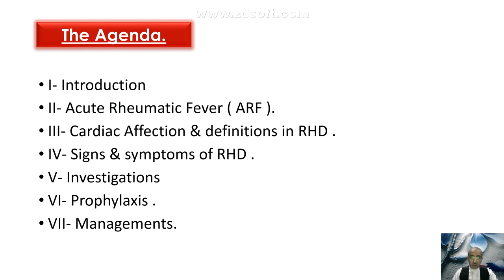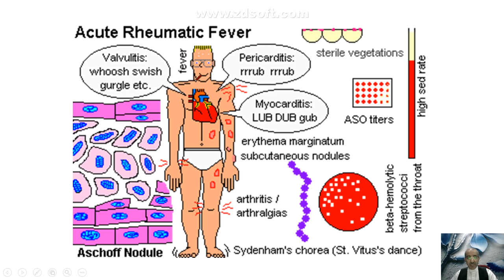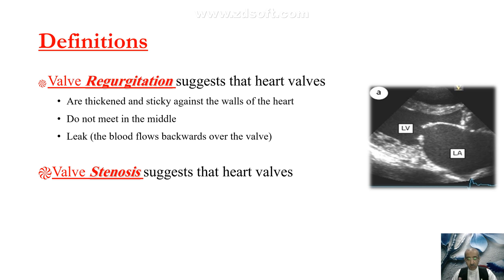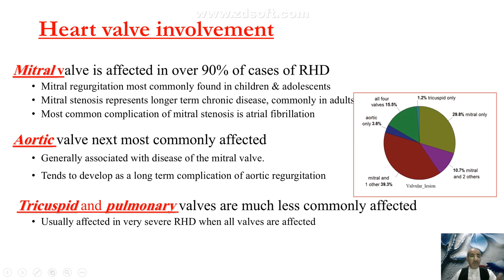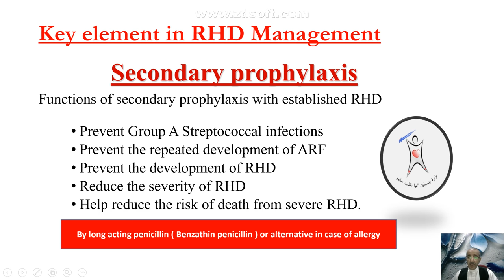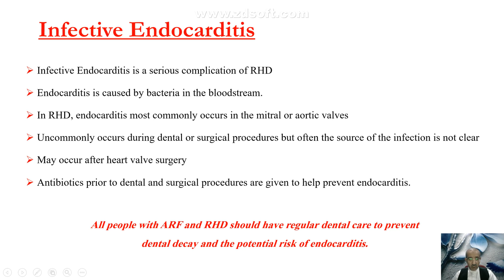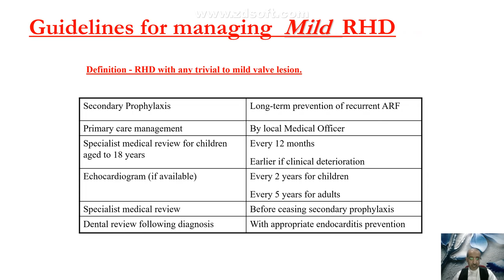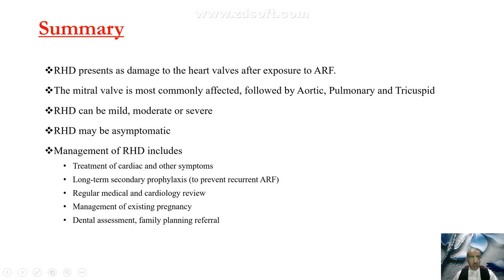Rheumatic Fever & Heart Disease- Dr.Nouradden Al-Jaber, Tidings Team.